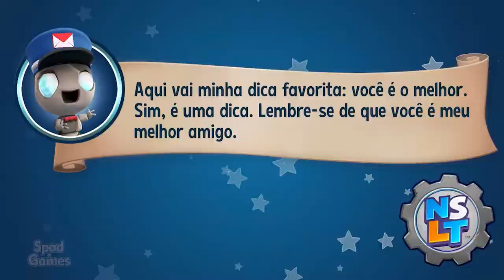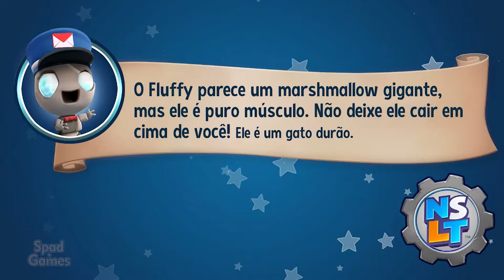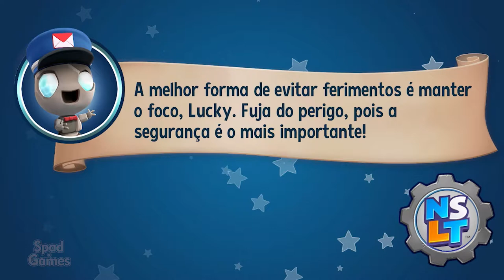#13 | New Super Lucky's Tale (Wrestful Retreat: Caminho Óctuplo)(100% Walkthrough PT-BR)